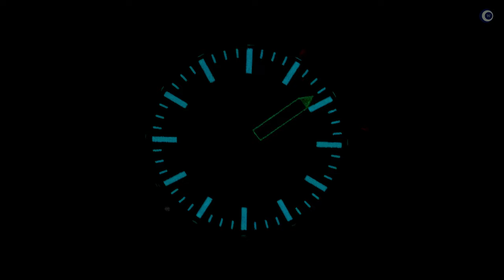Für meinen Alltag die beste Einzeiger Uhr - Defakto Eins 2009 LE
Sehr lange habe ich nach einer reduzierten Einzeigeruhr gesucht, die mindesten bis 100 Meter wasserdicht ist, und nachts leuchtet. Endlich habe ich sie gefunden. Die Defakto Eins 2009 LE.

►► Amazon Links ◄◄

*** Uhrenzubehör:
► Federstegbesteck mit 4 Einsätzen von Bergeon